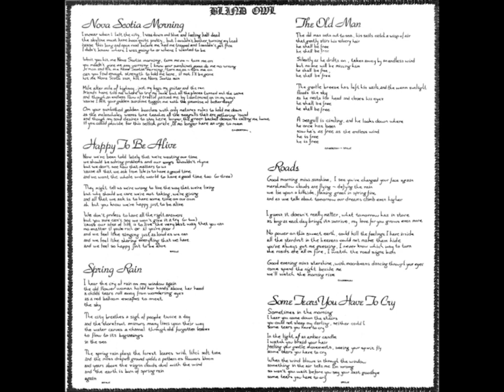Blind Owl - Blind Owl (1973, Canada)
a4  Hooked On You

Taken from Canada Private folk rock LP on Strawberry Rain Records,
'Blind Owl - Blind Owl (1973)' has recently reissued the self titled debut of 70s Canadian folk rock band Blind Owl. The release was handled by Light in the Attic reissue imprint Strawberry Rain, and has been repressed from the original tape masters. With only 100 copies originally pressed, this Lp was intended for friends, family and the attendees of the few shows Blind Owl actually performed at. Home recorded in Etobicoke, Ontario in 1973, the sound created by the three piece Blind Owl is a warm and minimal one. Gentle swells of acoustic low end undulate underneath whisper soft vocals, transporting the listener into the room with the trio.